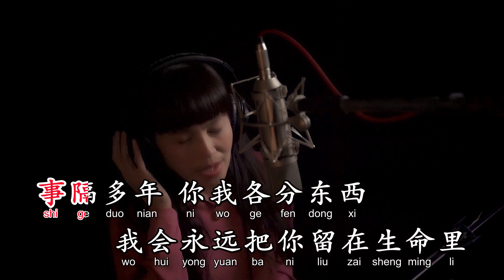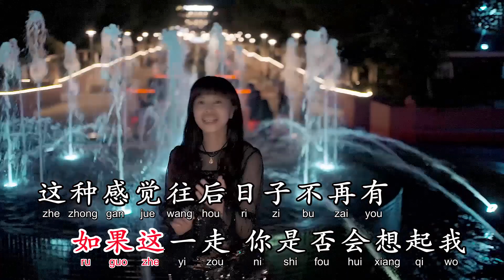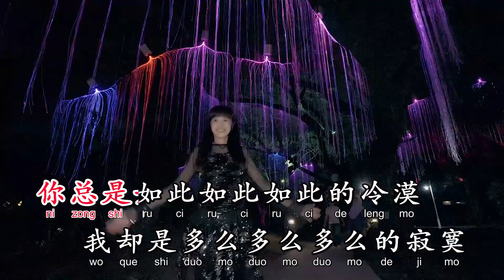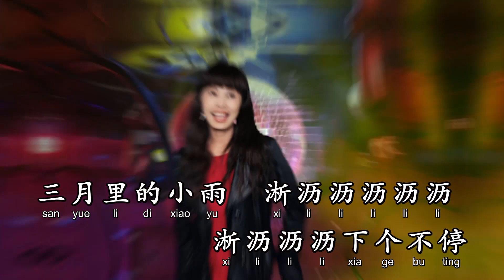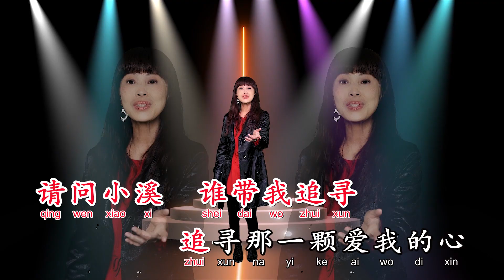欣婷【我曾用心爱着你+三月里的小雨】DJ 舞曲版 Official MV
《我曾用心爱着你》

我曾用心的来爱着你
为何不见你对我用真情
无数次在梦中与你相遇
惊醒之后你到底在那里

不管时光如何被错过
如果这一走 你是否会想起我
这种感觉往后日子不再有
别让这份情换成空

你总是如此如此如此的冷漠
我却是多么多么多么的寂寞
事隔多年你我各分东西
我会永远把你留在生命里